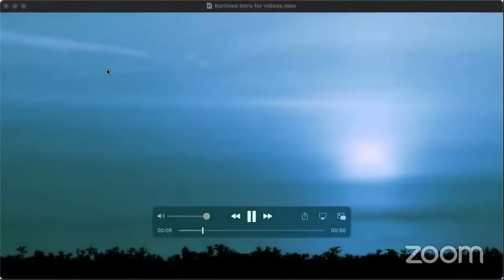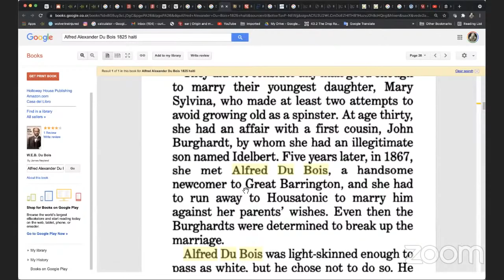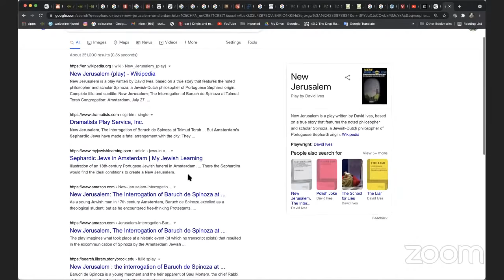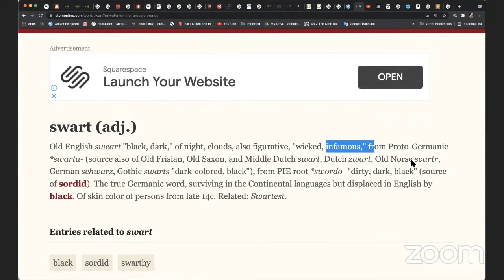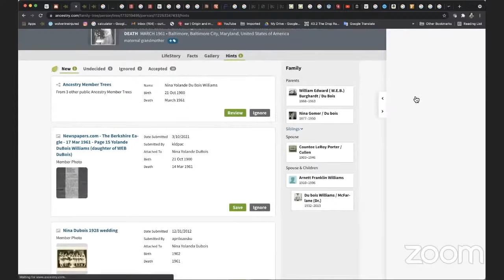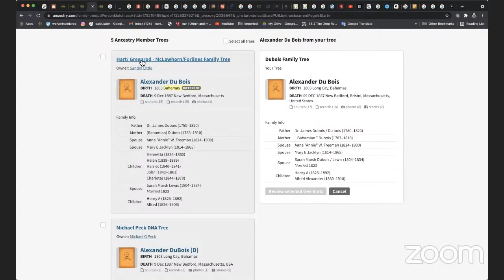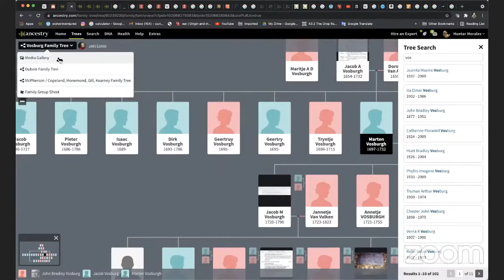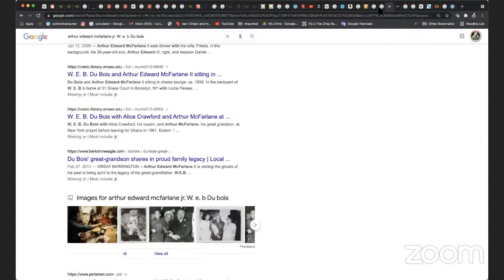EP 1 - Genealogical Stories // W. E. B Du Bois / Burghardt / Freeman / Genealogy, Family Tree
In this video we will go through the  Genealogy and family history of W. E. B. Du Bois (  Burghardt ) .
Using real records on ancestry.com and other genealogical Sites we will piece together his true Ancestry.

The Du Bois are a famous Huguenot Family.
  The "Black" Burghardts were known to be Free People of Color in Great Barrington , Massachusetts for 200 years  at least.
Let me show you what else we found in his different lines.

Is there really any African lineage?